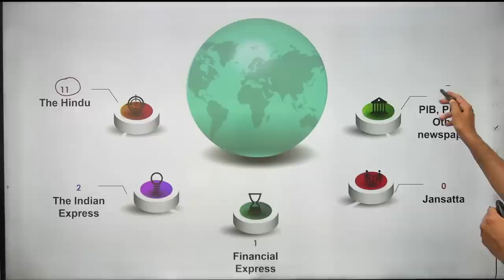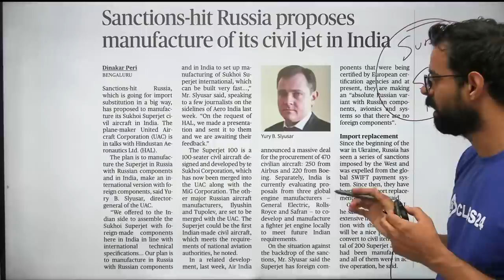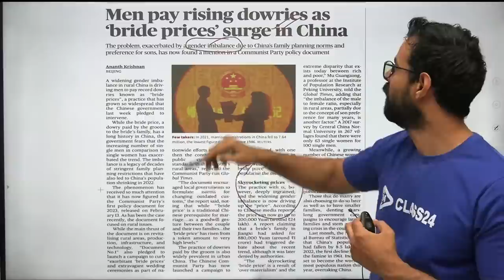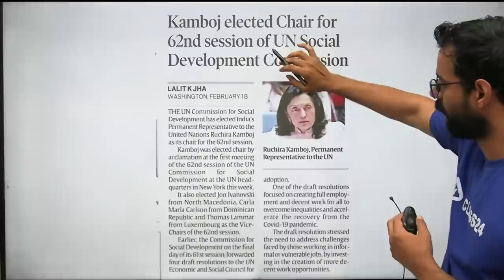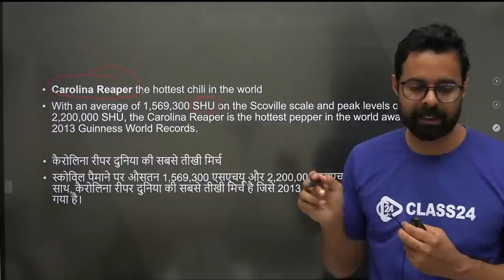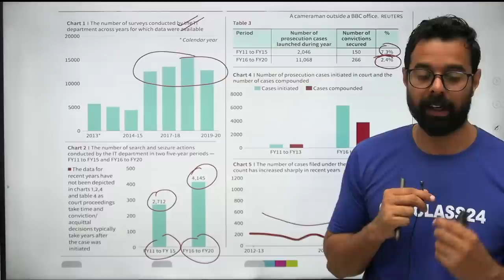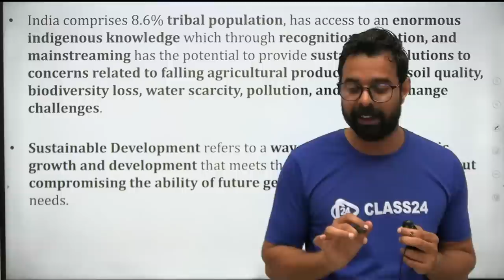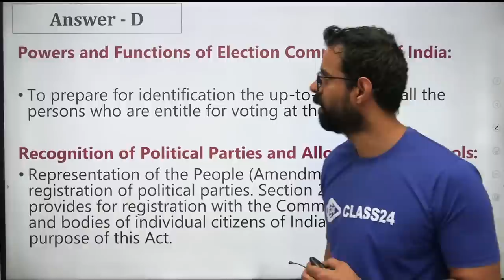Daily Current Affairs 20 Feb 2023 | The Hindu Analysis by Bhunesh Sir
Features:-
1. Daily Live classes
2. Daily Practice Quiz
3. Pdf Notes
4. Exam-Wise Live Tests
5. Online Test Series and much more.
Welcome to Class24 Youtube Channel - One of the Most Trusted and fully User-friendly Online Test exam preparation apps for competitive exams. we offer a flawless online Test experience for all significant Competitive exams.